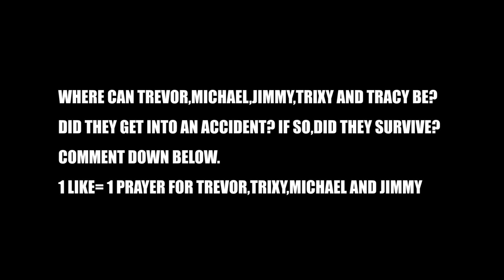GTA 5 REAL LIFE MOD SS4 #25 SNOW FAMILY ROAD TRIP 😢